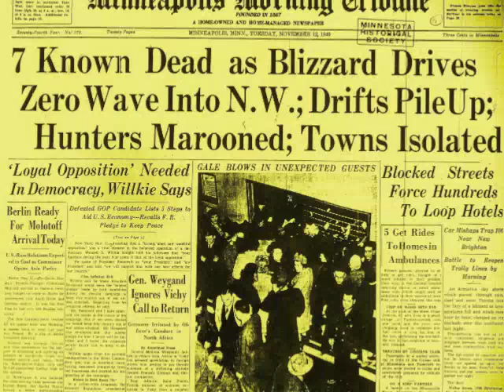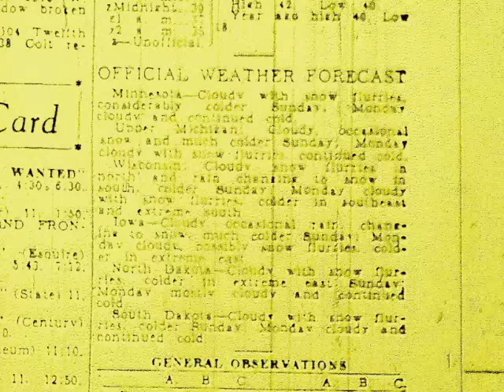Armistice Day Blizzard of 1940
On November 11th of each year, Americans celebrate Veteran's Day, acknowledging the services and sacrifices of the men and women of the American military. But in the minds of many Minnesotans, the day evokes an additional memory: that of a powerful winter storm that exploded over Minnesota in 1940 and is remembered today as the Armistice Day Blizzard. Minnesota Historical Society Collections Assistant Tony Krosschell discusses this tragic event that took over 150 lives and its impact on the National Weather Service's forecasting practices.